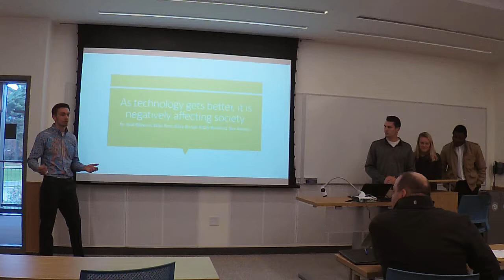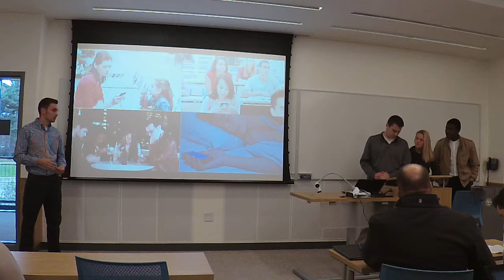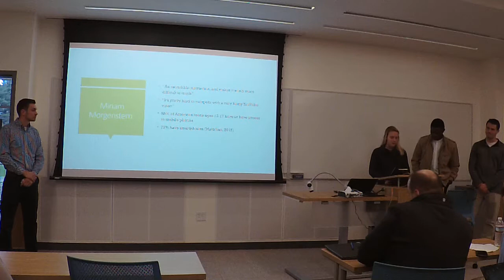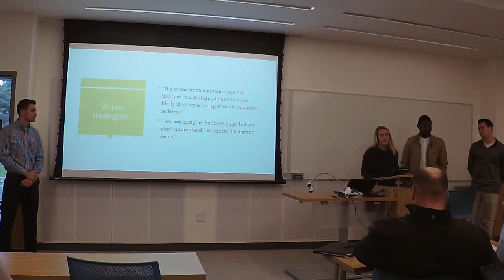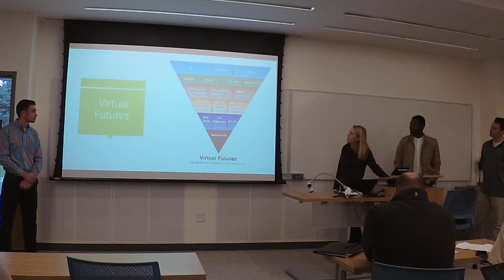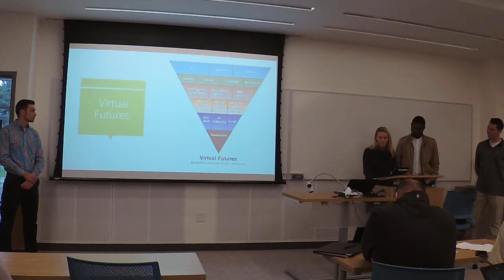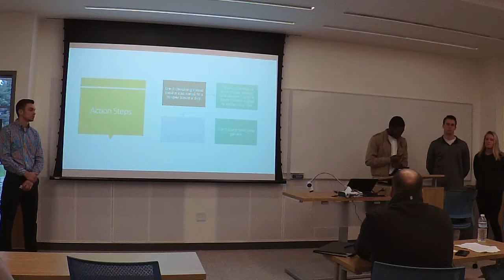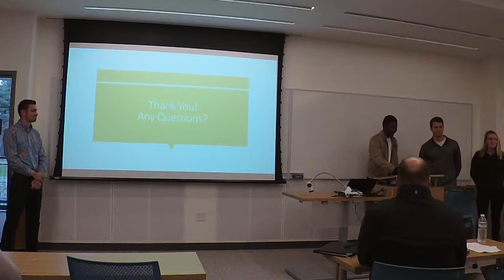Team 7 - As technology gets better society is getting worse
1. Katie Bridge
2. Matt Kilmonis
3. Ben Adeniyi
4. Emily Norwood
5. Mike Rizzo